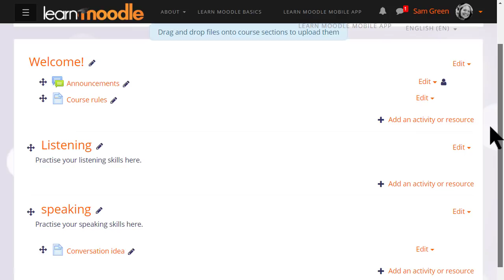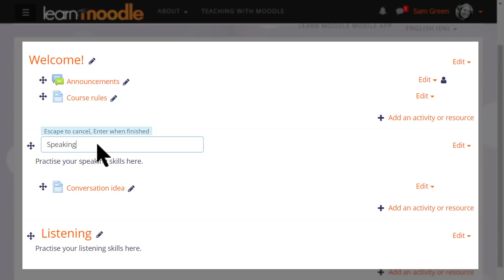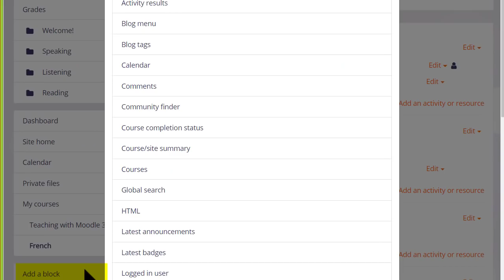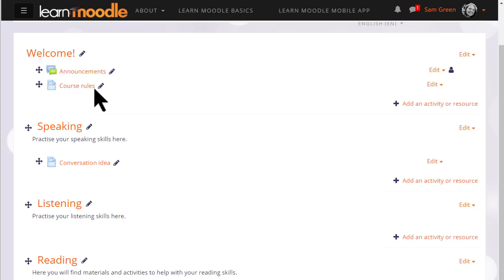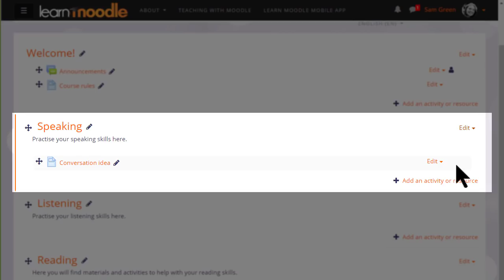What are the edit icons? Moodle 3.4